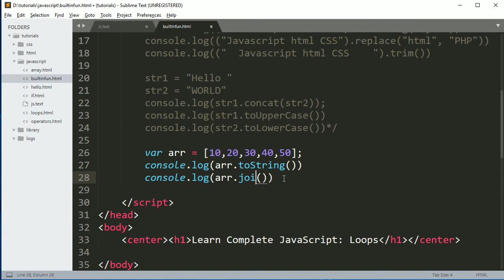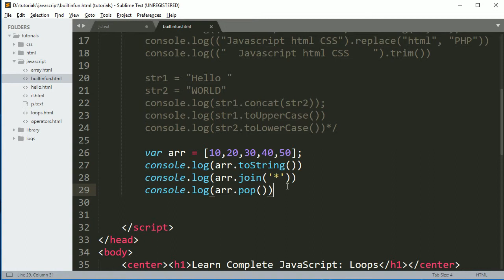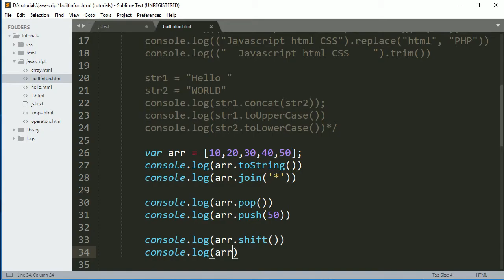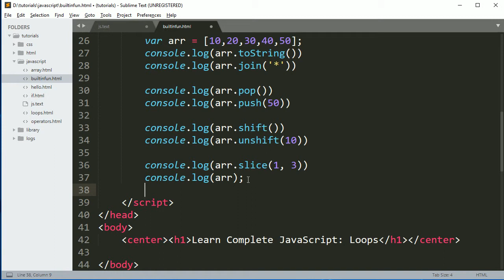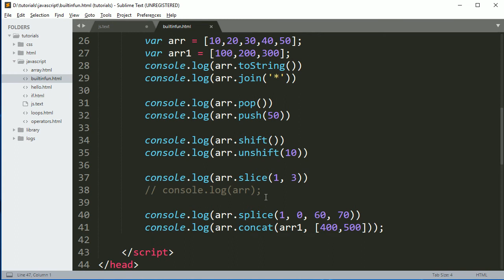JavaScript Array Functions in Hindi Part8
Complete JavaScript Tutorial Array Functions in Hindi Part8